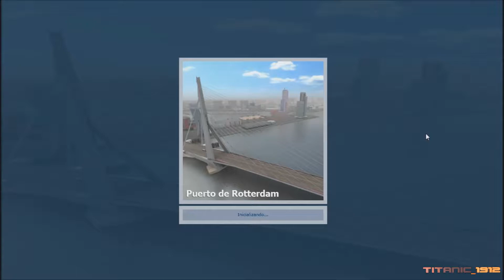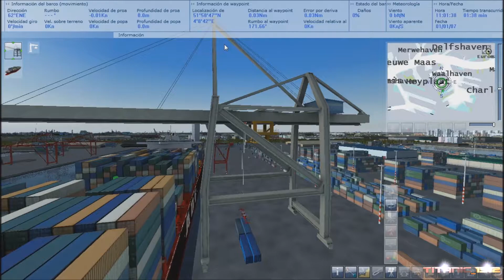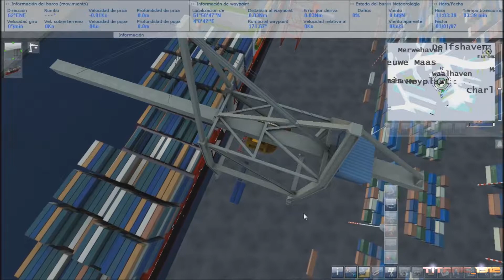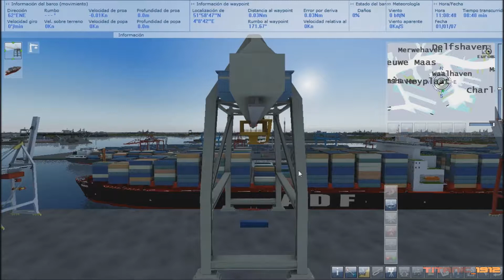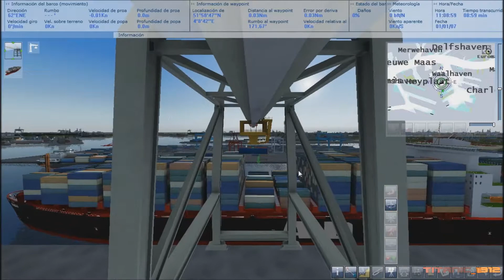SHIP SIMULATOR 2008 | EP 10 | CARGA DE CONTENEDORES | GAMEPLAY PC | EN ESPAÑOL